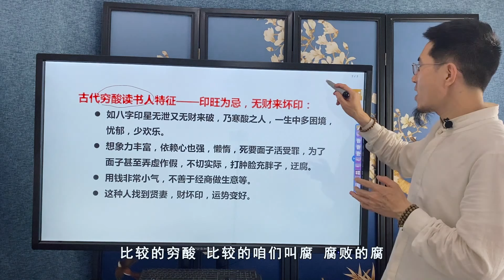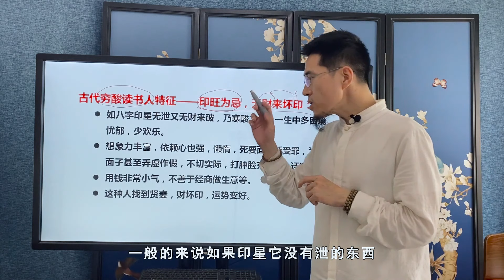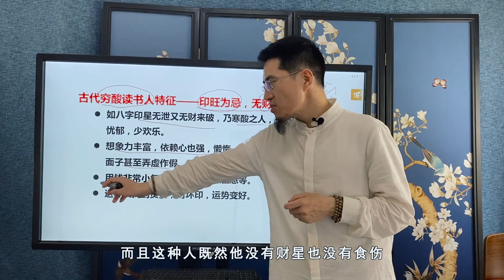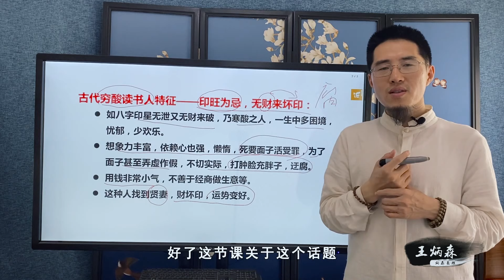为什么郭德纲说夜读的才子盼女鬼，原来真有原因